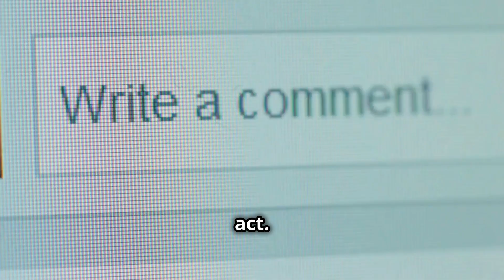Asteroid IMPACT: Is Earth Ready for the WORST?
An asteroid the size of a city hurtling toward Earth sounds like a sci-fi nightmare—but it could become reality. From the dinosaurs' extinction to the Chelyabinsk explosion, history has shown us the devastating power of space rocks.

In this video, we explore:
🚀 The technology used to detect near-Earth asteroids.
💥 NASA’s DART mission and its groundbreaking asteroid deflection test.
🌎 The potential plans to prevent a catastrophic impact.
⏳ The race against time to prepare for the worst.

Could we survive an asteroid impact? Is Earth truly ready to defend itself? Join us as we uncover the science, technology, and challenges behind protecting our planet from one of the universe’s deadliest threats.